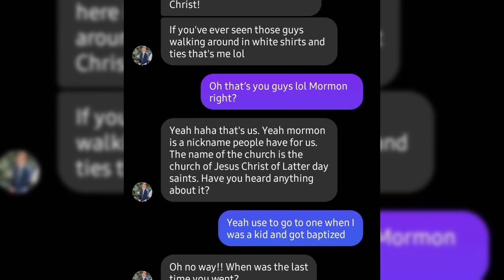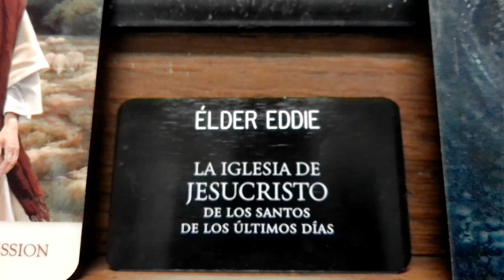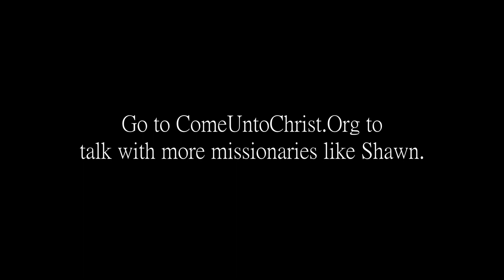Shawn's Story | LDS Missionary Conversion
Do you ever feel like giving up?
This local Oklahoma resident, Shawn Eddie, has an amazing story of endurance through hardships that led him to discovering his life's greatest joys! Share this man's amazing story everywhere!!

If you'd like to meet with the missionaries, visit the Come Unto Christ Facebook Pages below! Or go to ComeUntoChrist.Org to request a missionary visit! Hope to see you soon!